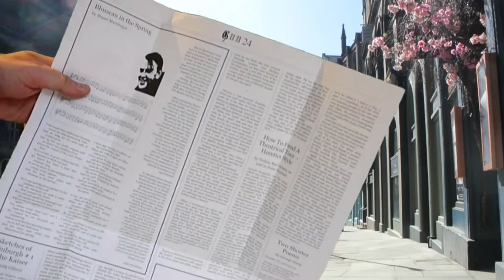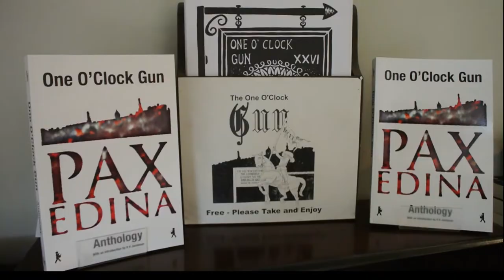The One O Clock Gun Anthology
Distributed free in Edinburgh's bars and bookshops the One O'Clock Gun began in 2004 as a thought provoking, ballsy and often irreverent paper that initially appeared with a humble few followers.

Today, over fifteen years later, The Gun is an Edinburgh institutution.
Distributed from handmade wooden boxes, the One O’Clock Gun appears to be an A4 sheet but in fact folds out to a double-sided A2 broadsheet, both sides crammed with stories poems and illustrations.

Although the Gun began with a handful of writers penning their stories under pseudonyms, it wasn’t long before amateur and professional authors alike were attracted, and slowly as its reputation grew, submissions came in from farther afield.

Star of the show in the One O'Clock Gun was maybe Angus Calder, who in his last years was a great supporter of the broadsheet.